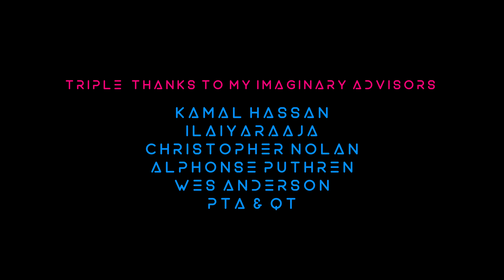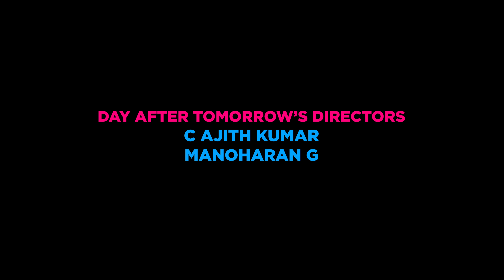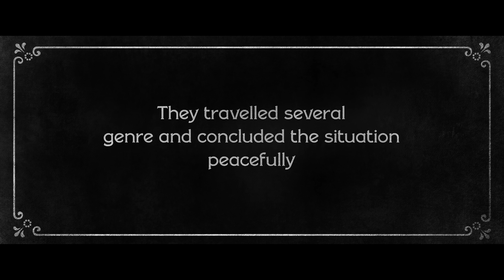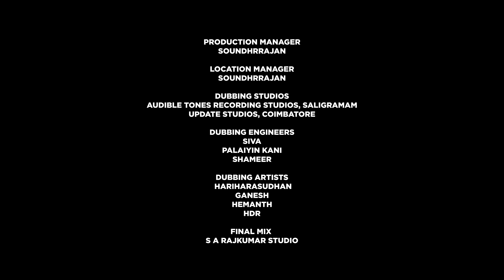முத்தமிழ் (Muthamizh) - Multi Genre Pilot Film | ஜாலியான Violence படம் | Haridhaas R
Muthamizh - All we do is run from the responsibilities, commitments and situations. We should either face the situation, handle and end it or Accept the situation as it is and go with the flow. The same thing is said from killer's point of view as killing, to make the film entertaining.

Genre travel device is same like Time travel device. Any Filmmaker can use it to say their own story.

Concepts used in Sci-Fi Genre
1.Schrödinger's cat experiment
2.Retrocausality
3.Bootstrap paradox
4.Grandfather paradox

Our Previous Work
Swarangalin Syndrome